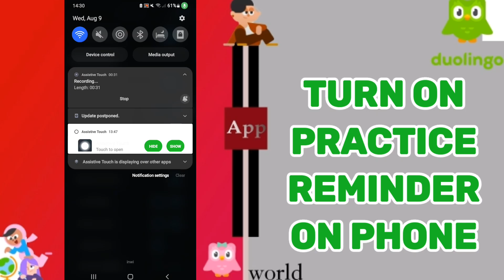How To Turn On Practice Reminder On Phone On Duolingo App